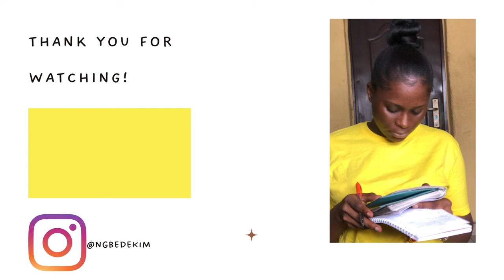30 CONTENT IDEAS IN 6 MINUTES FOR YOUTUBE-2022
30 ideas that can be used content for Youtube creators